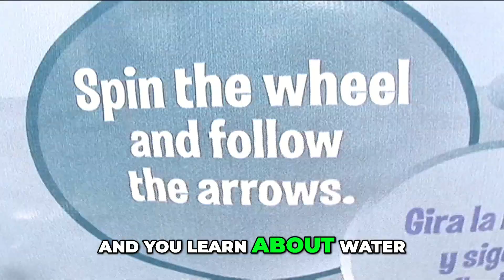Creating a Water Maze Engaging Students and Empowering Their Thoughts